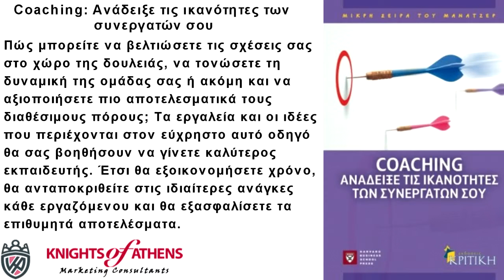COACHING: ΑΝΑΔΕΙΞΕ ΤΙΣ ΙΚΑΝΟΤΗΤΕΣ ΤΩΝ ΣΥΝΕΡΓΑΤΩΝ ΣΟΥ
Coaching: Ανάδειξε τις ικανότητες των συνεργατών σου
Εκδόσεις ΚΡΙΤΙΚΗ
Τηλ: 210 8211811